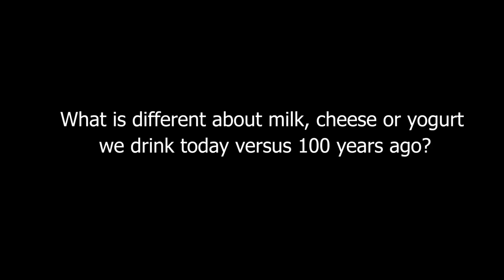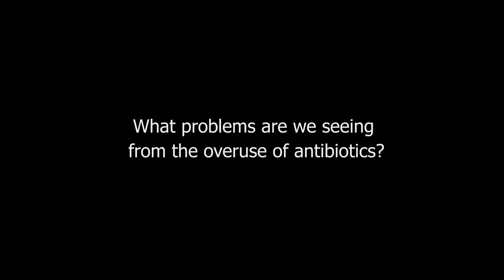What's Different About Milk, Cheese, Or Yogurt That We Eat And Drink Today Versus 100 Years Ago?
What are Antibiotic Resistant Bacteria and Why Should you Care?

David Wallinga, the Food Dr., is a physician who’s spent his career advocating for environments and food supplies that support Americans’ health, rather than eroding them. He’s here today to talk about what most experts agree is one of today’s greatest threats to American’s health – the worsening epidemic of drug-resistant superbugs, and how the senseless overuse of precious antibiotics in producing conventional meats are helping render those antibiotics ineffective for you, your grandkids and for generations to come.

Dr. Wallinga currently is Senior Health Officer at the Natural Resources Defense Council. He also is co-founder of Healthy Food Action. He holds a Masters from Princeton University, and a medical degree from the University of Minnesota. You can read more about his work or follow him on Twitter @Food_Dr.